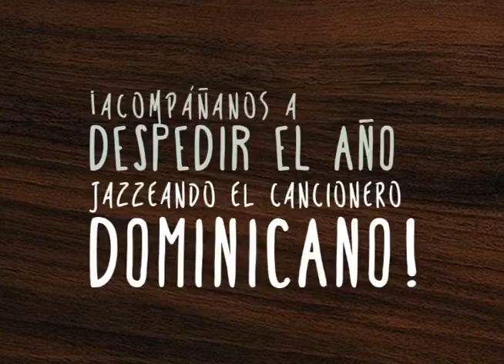Retro Jazz: Concierto de Fin de Año (Promo TV)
Video de promoción de nuestro "Concierto de Fin de Año", a presentarse el próximo Viernes 12 de Diciembre en Escenario 360, Santo Domingo.